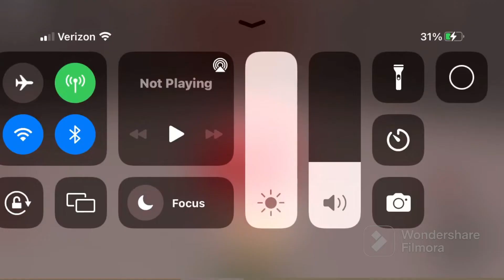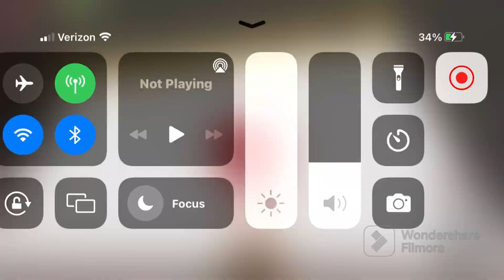Sonic exe Attacks S1 E2